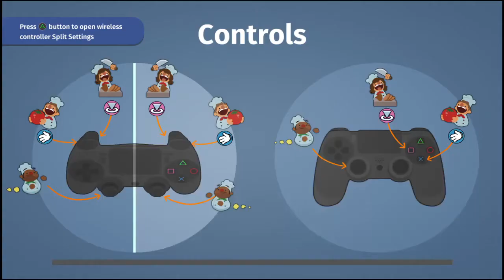Gosh and Zara play Overcooked part 4 - Do your job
Only ones watching this are Gosh and Zara!